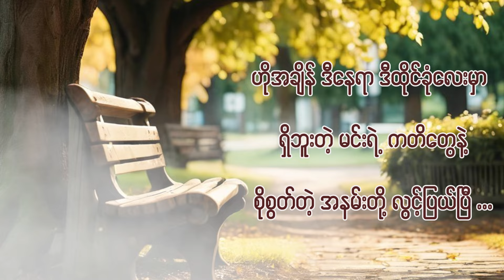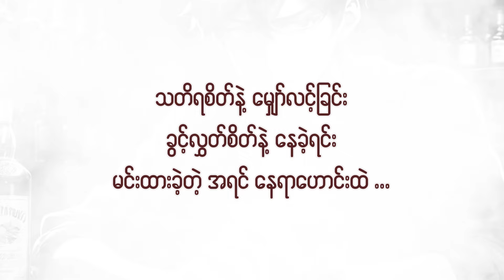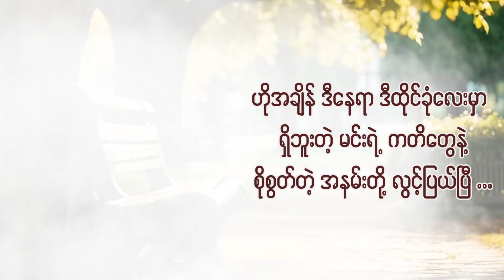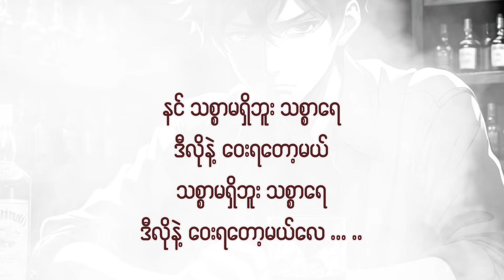သစ္စာ မရှိတဲ့ သစ္စာ - ဖြိုးကျော်ထိုက်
သစ္စာ မရှိတဲ့ သစ္စာ
တေးဆို - ဖြိုးကျော်ထိုက်
တေးရေး - စိုင်းလေး ( Sai Lay )